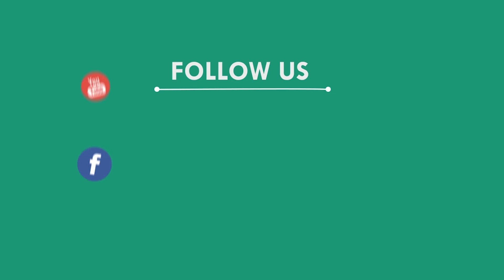ଗଛ ମୂଳରେ ଚାଲିଛି ବିଦ୍ୟାଳୟ ପାଠପଢା